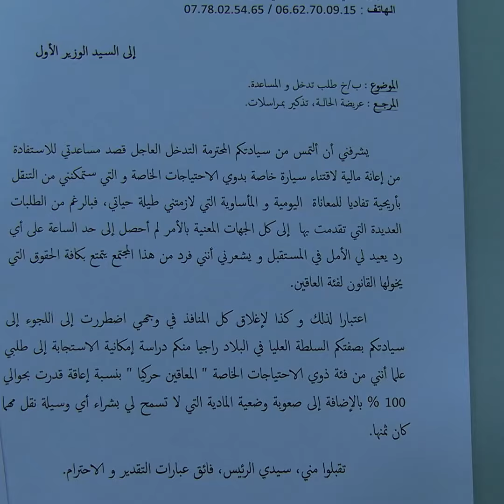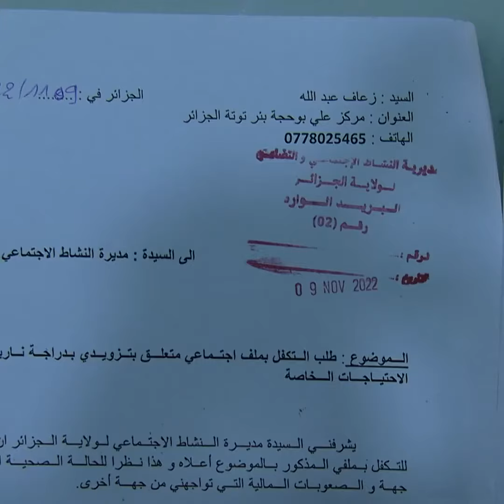استاذ جامعي من ذوي الإحتياجات الخاصة يناشد السلطات منحه دراجة نارية لمساعدته على التنقل